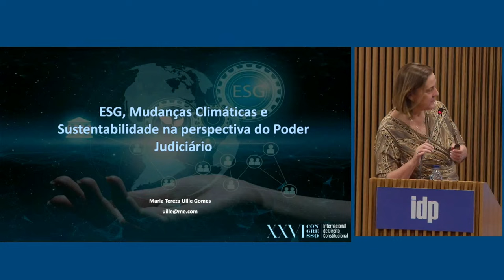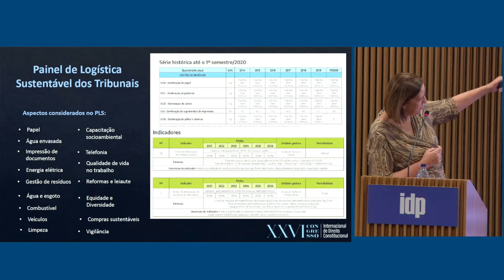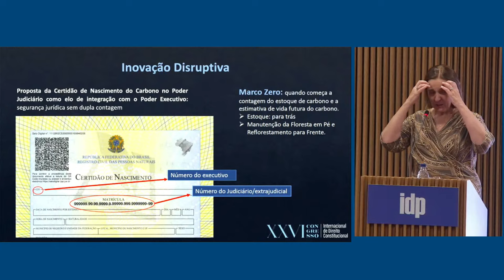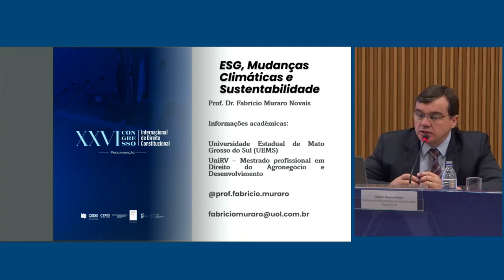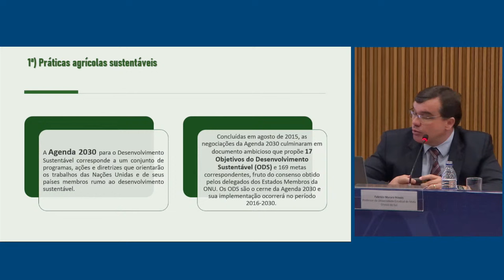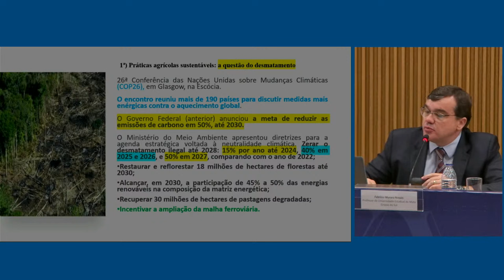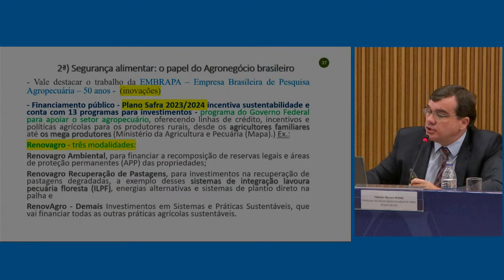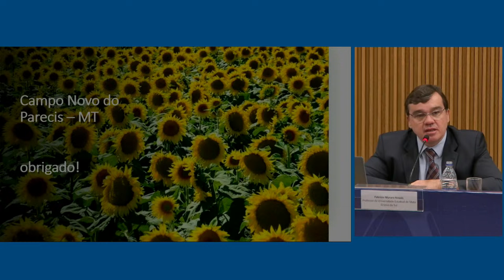PARTE 2: 26º Congresso Internacional de Direito Constitucional | 5ª feira (19.out.2023)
O 26º Congresso Internacional de Direito Constitucional transmite um painel e o encerramento na noite de 5ª feira (19.out.2023), às 19h e às 21h, com um intervalo previsto de 30 minutos entre ambos. O evento é realizado de forma presencial, em Brasília, e tem como tema os 35 anos da Constituição Federal. Participam do painel e do encerramento:

19h – “ESG, mudanças climáticas e sustentabilidade”

• Elton Leme, desembargador do TJRJ (Tribunal de Justiça do Rio de Janeiro);
• Izabella Teixeira, ex-ministra do Meio Ambiente;
• Maria Tereza Uille Gomes, ex-conselheira do CNJ (Conselho Nacional de Justiça); e
• Fabrício Muraro Novais, professor da UEMS (Universidade Estadual de Mato Grosso do Sul).

21h – “Encarando o futuro: salvaguardando a democracia constitucional”

• Rodrigo Pacheco, presidente do Senado Federal;
• Vitalino Canas, advogado e professor; e
• Carlos Ivan Simonsen Leal, presidente da FGV (Fundação Getulio Vargas).

Em 3 dias, o Congresso promove 6 painéis e uma mesa-redonda, além da abertura e do encerramento. É uma realização do IDP (Instituto Brasileiro de Ensino, Desenvolvimento e Pesquisa) e da FGV, em parceria com o Fórum Jurídico de Lisboa e o Fibe (Fórum de Integração Brasil Europa).